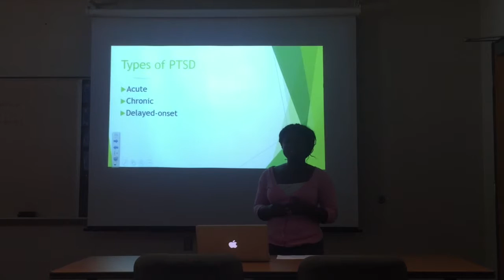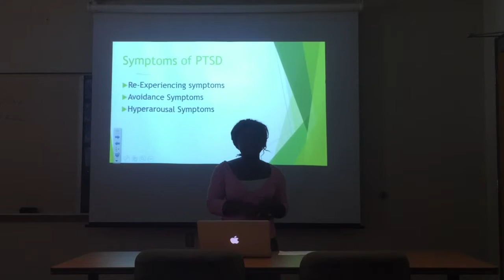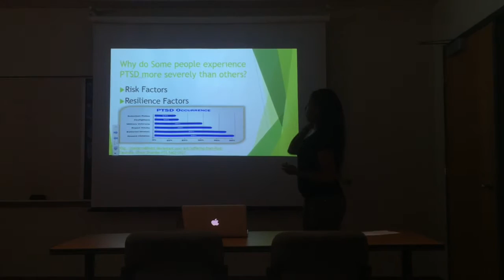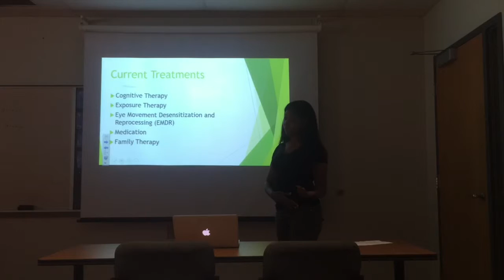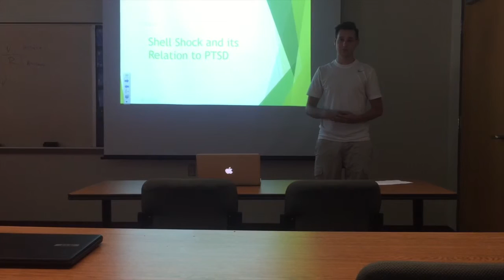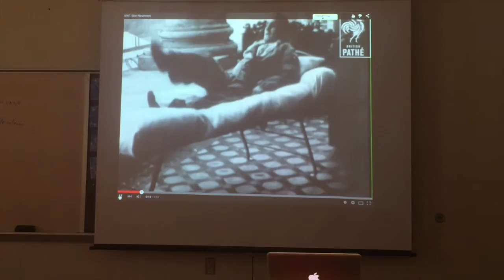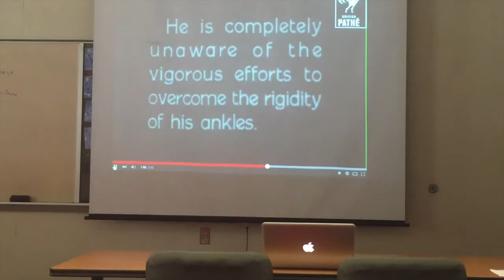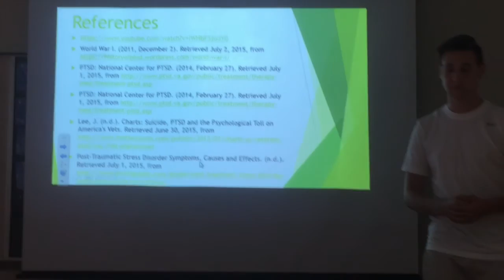ENG122-6W2 PTSD Oral Presentation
ENG122-6W2
By: Group 1
Michael Hendricks
Diamonique Ashmore
Myrielle Muckelroy